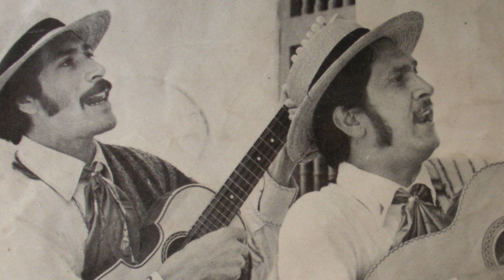Soy Boyacense- Dueto Los Colombianísimos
Canción de la autoría de Héctor Vargas, interpretada por el Dueto Los Colombianísimos, agrupación confirmada por el maestro Alfonso Ubaque y el difundo maestro Jaime Garavito.